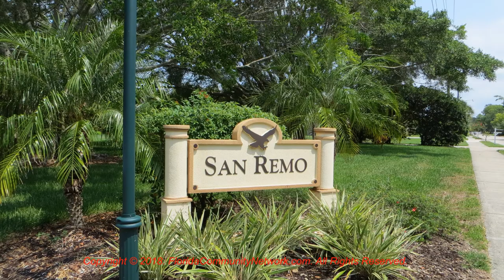San Remo Estates | Sarasota Florida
for more information about San Remo Estates Sarasota Florida